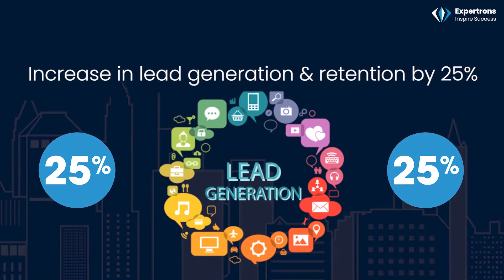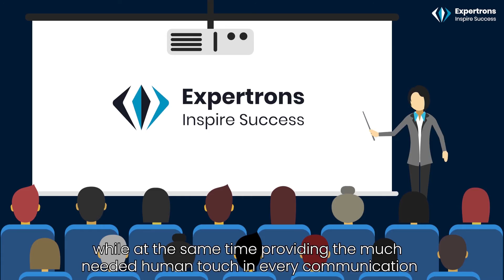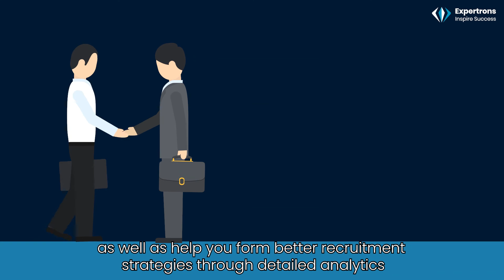Using videobots for a business | Expertrons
Arguably the next step in human-computer interaction, videobots are the evolutionary successor to chatbots and are in their early stages of development and implementation. Slowly but surely, companies both big and small are exploring this new technology with their own approaches resulting in unique applications ranging from VR entertainment to career guidance.

Videobots are on the rise, people are only now getting used to chatbots. Technology may rarely wait for the masses, but it is important to consider factors like volume (of users) and usability while building and implementing videobots. After all, a technology’s success lies in its widespread use.

Two factors come into play while developing videobots. One, to make the videobot a well developed tool so that it is successful and useful, and two, finding a place for it to ensure that is actually used in user conversations. While the former depends on investment in a talented IT team, the latter depends on identifying use case scenarios.

Expertrons is Netflix for Career Hacks. It is the world's first video-bot platform connecting thousands of aspirants, upcoming professionals and interview candidates to AI recommended experts. Aspirants also have a chance to get hired through these experts’ referrals!

Aspirants now have free access to 12,000+ minutes of career hacks by 500 experts from over 150+ domains and working in top 500 fortune companies like Google, Apple, Microsoft, etc.

Find the expert that’s right for you